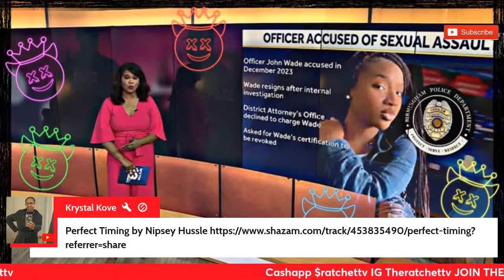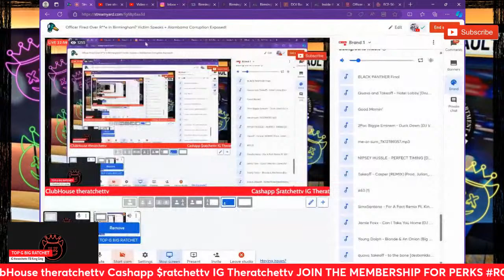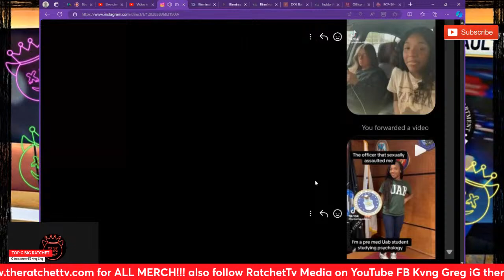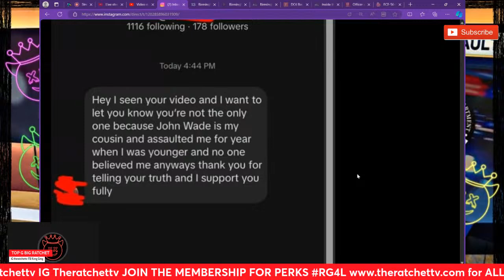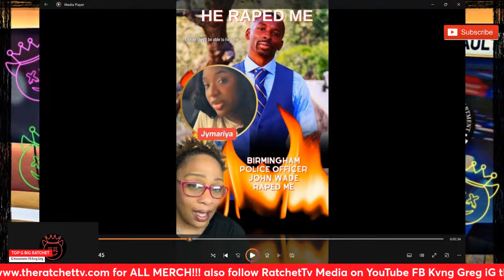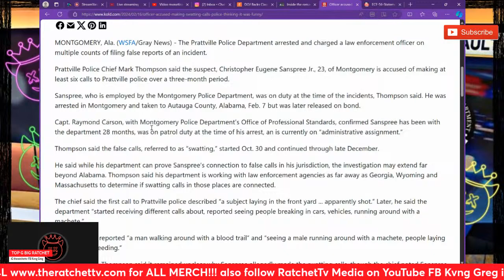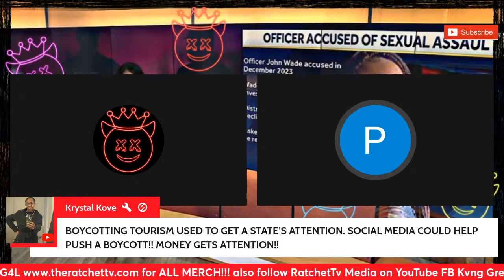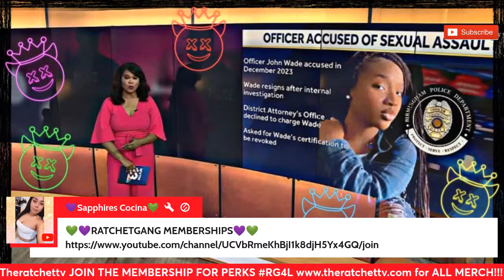Officer Fired Over R**e In Birmingham? Victim Speaks + Alambama Corruption Exposed!